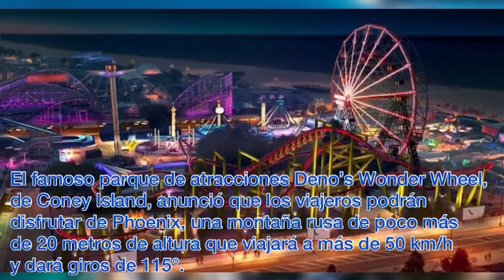Latitud 21 trae las 5 noticias más importantes del día (21 Enero 21)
Latitud21 🌐 trae para ti las 5 noticias ✋🏻 más sobresalientes del dia 📱. Comparte y mantente informado con L21. ✨